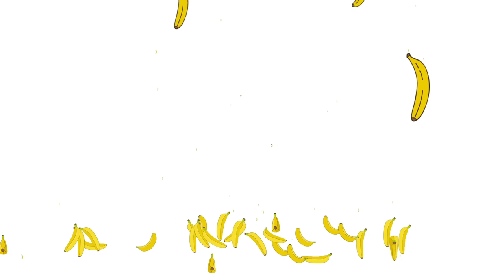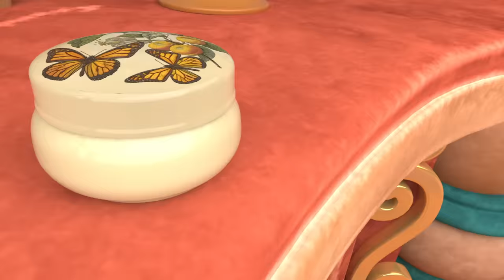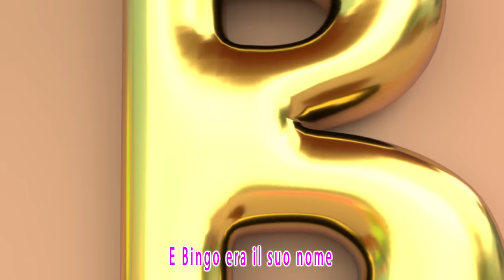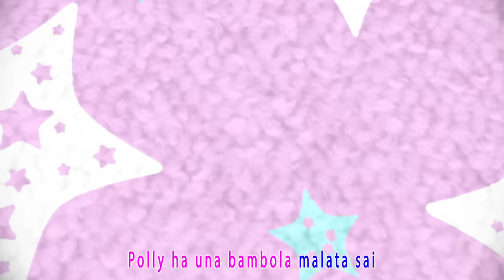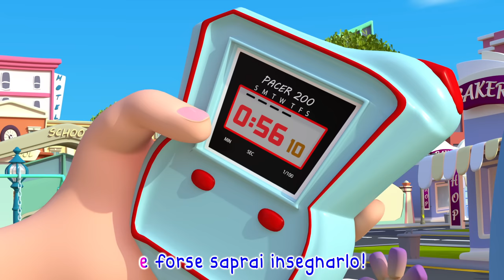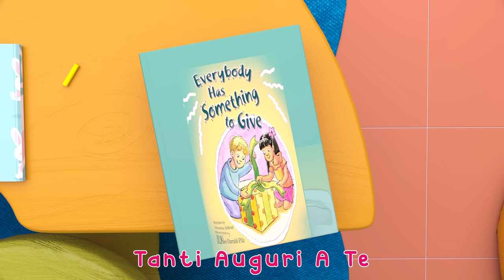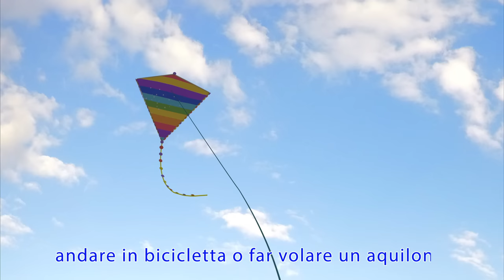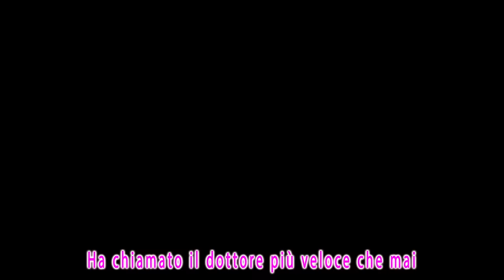Nella Vecchia Fattoria | Banana Cartoon Italiano Canzoni Bambini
Banana Cartoon Italiano Canzoni Bambini, Dove i bambini possono essere felici e intelligenti!

Banana Cartoon Italiano è un canale divertente ed educativo per bambini con filastrocche classiche amate dai bambini piccoli e dai loro genitori in tutto il mondo. Le animazioni e le canzoni 3D di CoComelon creano un mondo che si concentra sulle esperienze quotidiane dei bambini piccoli.